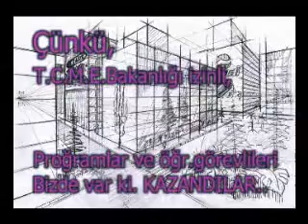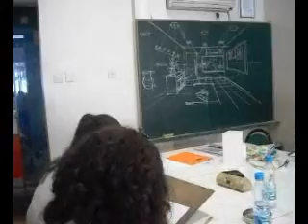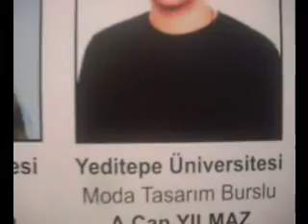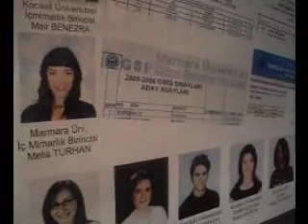ZorbayART,İÇMİMARLIK KURSU Kartal,İÇ MİMARLIK ve DEKORASYON KURSLARI Şişli,İstanbul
İÇ MİMARLIK KURSLARI KARTAL,İÇ MİMARLIK VE ÇEVRE TASARIMI DERSLERİ,MİMARLIK KURSLARI,MİMARİ PERSPEKTİF DERSLERİ
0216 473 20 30 kartal,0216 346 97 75 kadıköy,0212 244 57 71 şişli                       ,BİRİNCİ ve BURSLU KAZANAN ÖĞRENCİLERİMİZi KUTLUYORUZ,
Işık Üniversitesi End tas BİRİNCİSİ BURSLU Özge DEMİROĞLU,İÇMİMARLIK BURSLU Emre ESLEK,K.Burak SARIGÜL, TEKSTİL BURSLU A.Can YILMAZ.
Bahçeşehir Üni İÇMİMARLIK  BİRİNCİSİ BURSLU Güneş Ekin AŞÇI ve Ege CANKURTARAN ,
Doğuş Ünİ İÇMİMARLIK  BİRİNCİSİ  Samet YÜREKLİ ve Çağan ÖZTÜRK
                  GRAFİK BİRİNCİSİ BURSLU Sevde GÜMÜŞ,RESİM BURSLU Sena SANCAR
Kadir Has üni. End. Tas. BİRİNCİSİ BURSLU Özge DEMİROĞLU
Maltepe Üni İÇMİMARLIK BİRİNCİSİ BURSLU Seza AVARA ,İrem CEYLAN,Anıl IŞIK
Maltepe Üni Animasyon ,Burslu Hakan Alp ÇALIKUŞU
Kültür üni. İÇMİMARLIK BURSLU Özge DEMİROĞLU,Onur DARI
Yeditepe üni.İÇMİMARLIK BURSLU,Emre ESLEK,Burak Akçin,GRAFİK BURSLU Dilan  TEK,END.TASARIM Oğuzhan ÇAKIR,TEKSTİL BURSLU A.Can YILMAZ.
Birinciliklerle ve Burslu olarak girmeyi başardılar, KUTLARIZ,                                                                 Kadıköy : 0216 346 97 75  mecidiyeköy : 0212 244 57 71
Altıyol : 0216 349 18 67  Rehberlik : 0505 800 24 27  VİDEO'dan ONLINE Eğitim için;